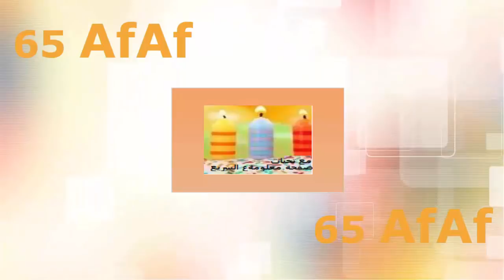مفرش مستطيل تريكو ... How to Knitting A rectangula table doily